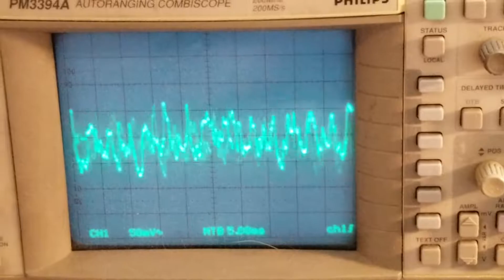Sony TPS-L2 monitoring voltage fluctuations during playback on the DC motor